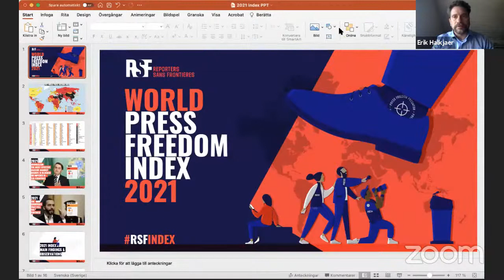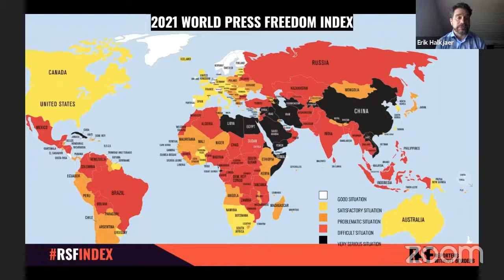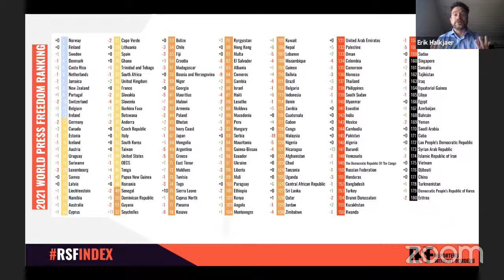Press under threat in Latin America - dangers for journalists and backlash against democracy